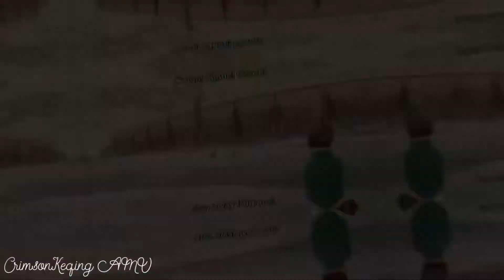Like A Ricochet | MULTIFANDOMMV | [ Collab With CrimsonKeqing ]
I really like your part and I hope we can do this again next time!!!💕💕